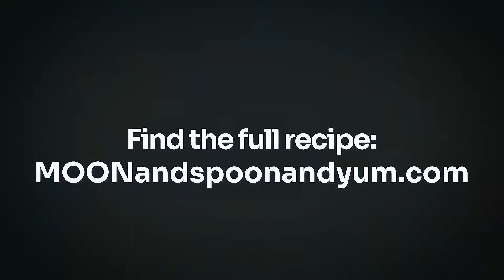Easy Mint Chocolate Freezer Fudge (Gluten-Free, Vegan, Plant Based)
This delightful Mint Chocolate Fudge recipe is made with nutrient dense ingredients for a flavorful and guilt-free treat. With a perfect chewy texture, alongside notes of mint and cacao, you’re certain to come back for seconds. Naturally gluten-free and vegan. This recipe can also be found in my book, The Vegetarian Family Cookbook.